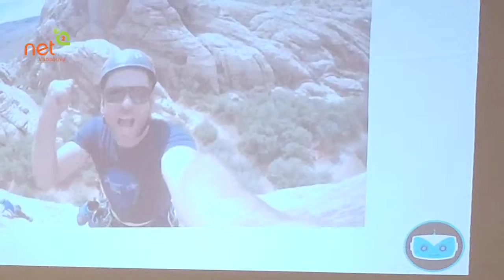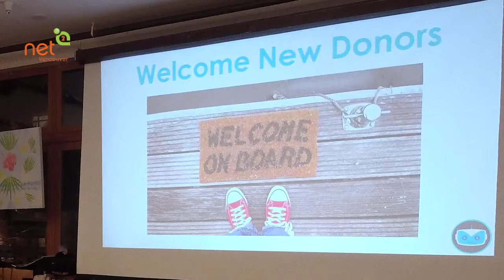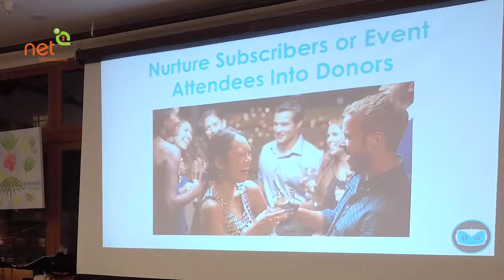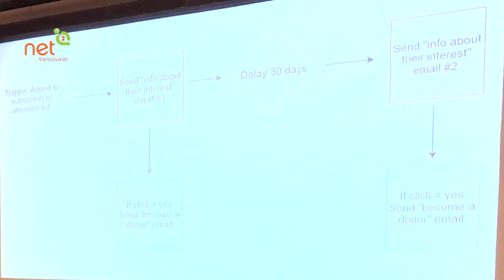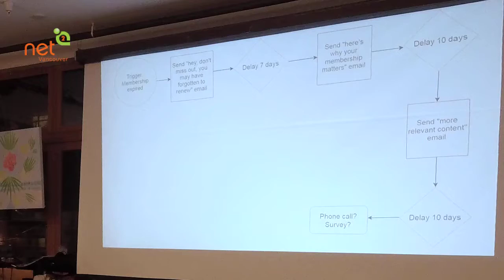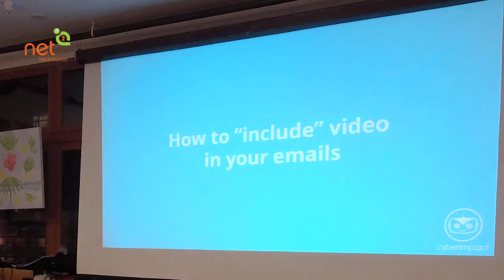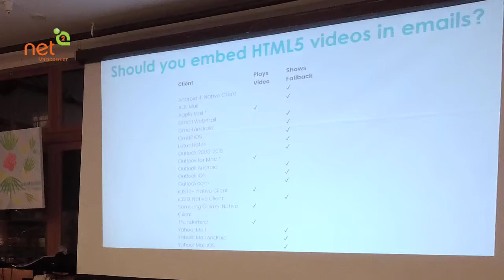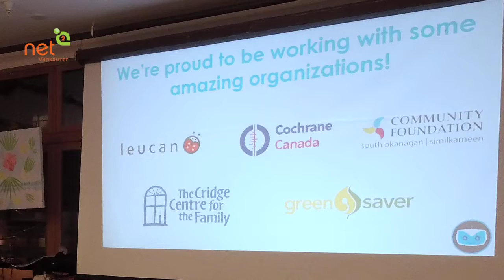Use Email Automation to Save Time and Communicate More Effectively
NetSquared Vancouver November 29, 2019

In this session you will learn:

• How to communicate more often and more effectively with volunteers, supporters and partners
• How to promote events and other fundraising activities
• How to build stronger relationships while saving time and energy thanks to automation

PRESENTER
Antoine Bonicalzi has been involved in digital marketing since 2009. Occupying key roles in several agencies, he has helped hundreds of small businesses and organizations succeed with digital marketing. Today, as the Marketing Director for Cyberimpact, a Canadian email marketing and marketing automation platform, Antoine has the responsibility of growing its user base across the country. His role involves communicating the secrets of email marketing and marketing automation to Canadian businesses and organizations through articles, training workshops and seminars.